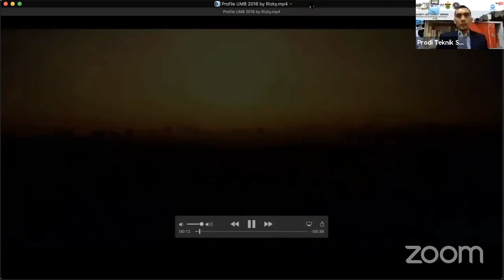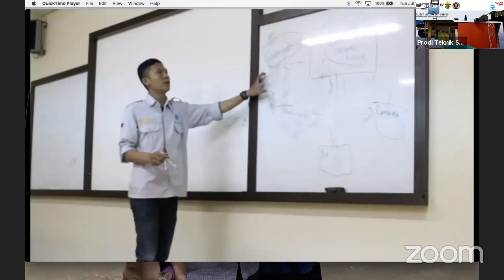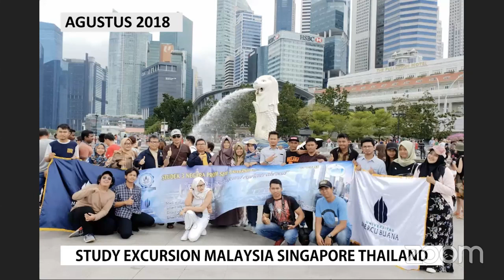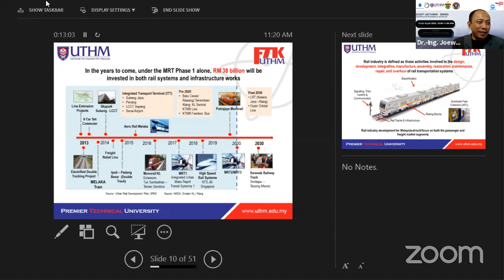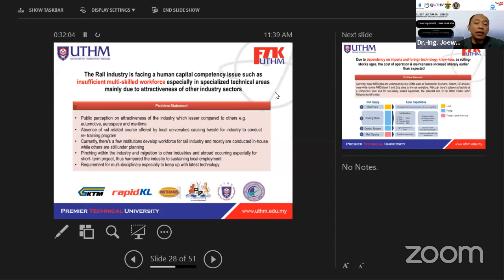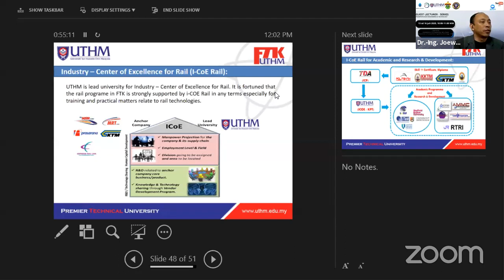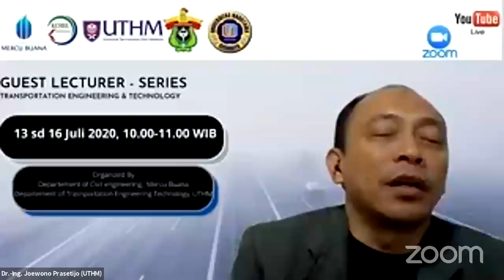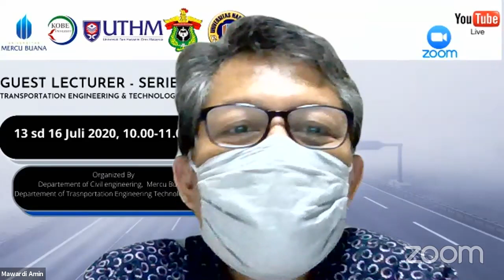Guest Lectures Series Transportation Engineering & Technology